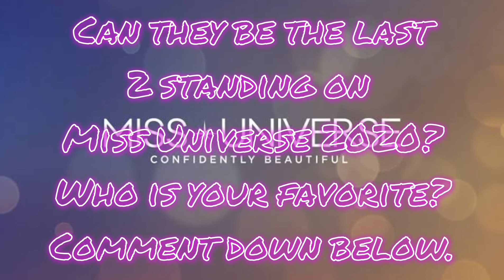MissUniverse2020 Thailand VS Philippines | Miss Universe 2020 | Battle of the Beauties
I got it from YT: @Ryke Ulzoron and @ Raz TV

If they were the last 2 standing, who would you choose as your MU 2020?

Who should we feature next on the Battle of the Beauties?